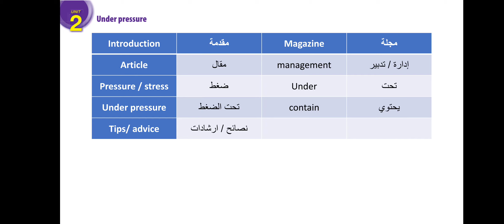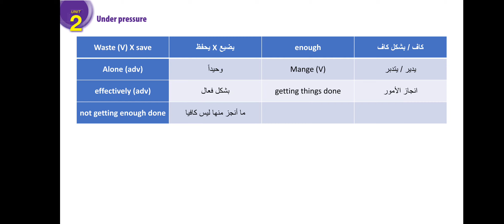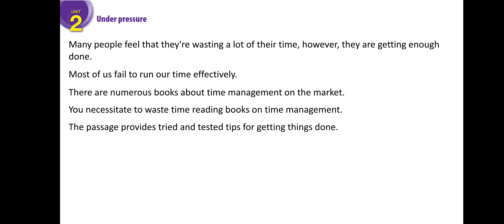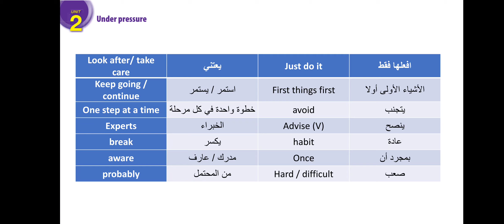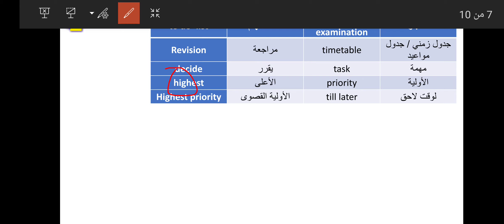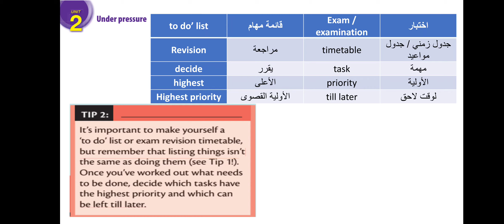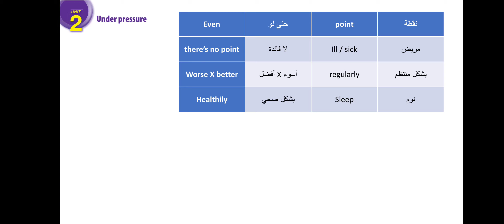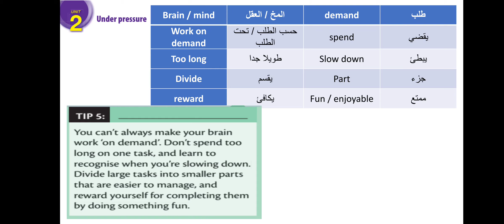1- الوحدة الثانية - الدرس الأول - مفردات وقراءة صفحة 14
1- الوحدة الثانية - الدرس الأول - مفردات وقراءة صفحة 14